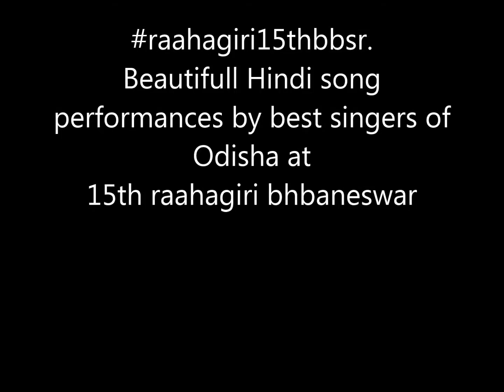Shaame malang si Raate surang si song live at raahagiri 15th bhubaneswar